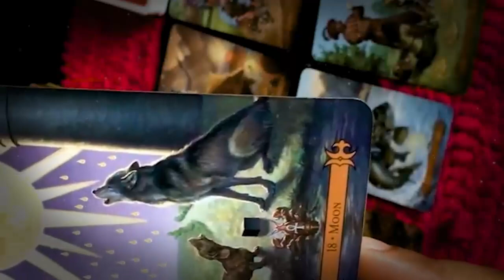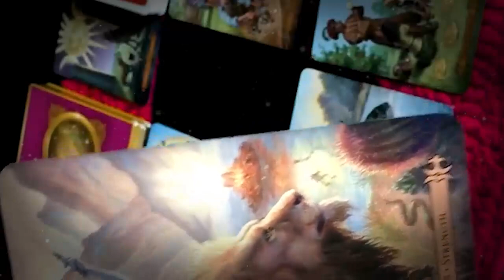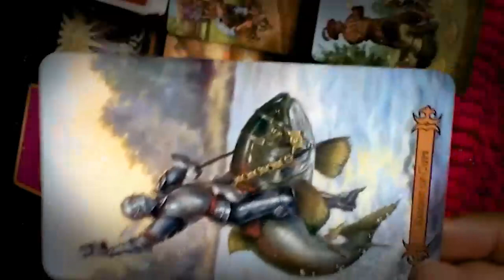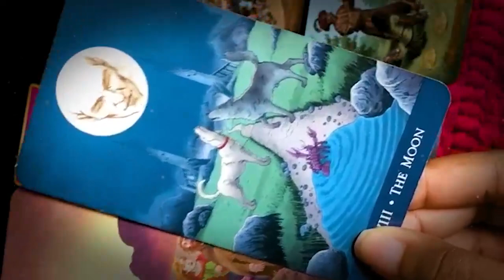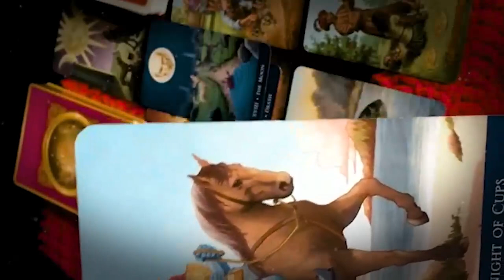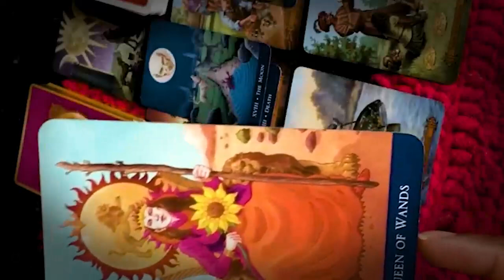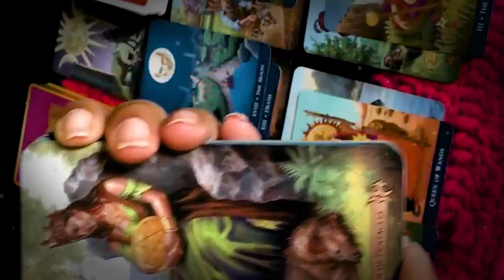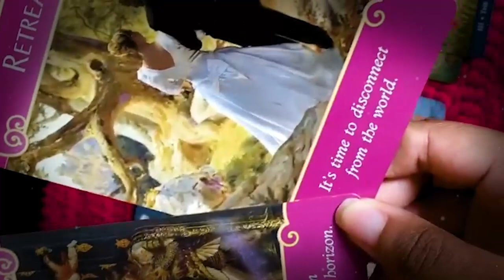AQUARIUS JULY 2022 - OMG! MARK THIS DATE ON YOUR CALENDAR AQUARIUS JULY LOVE TAROT READING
AQUARIUS JULY 2022 - OMG! MARK THIS DATE ON YOUR CALENDAR AQUARIUS JULY LOVE TAROT READING AQUARIUS JULY 2022 - OMG! MARK THIS DATE ON YOUR CALENDAR AQUARIUS JULY LOVE TAROT READING